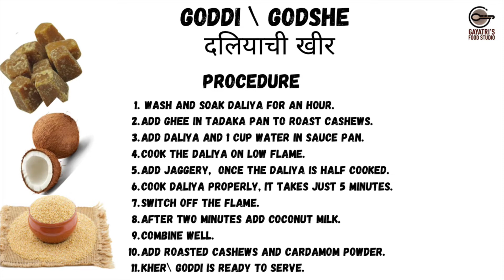Goddi | Godshe | Vegan Kheer | दलियाची खीर